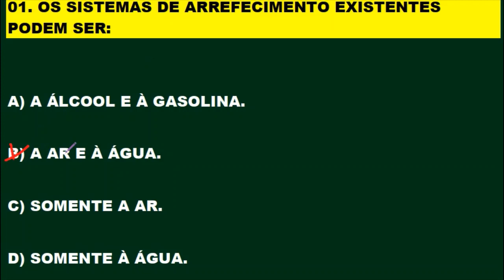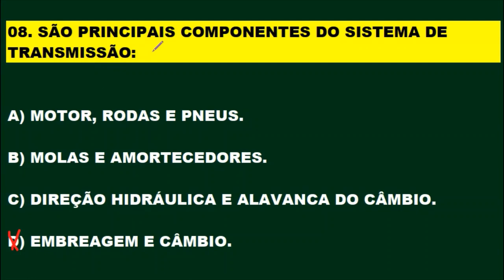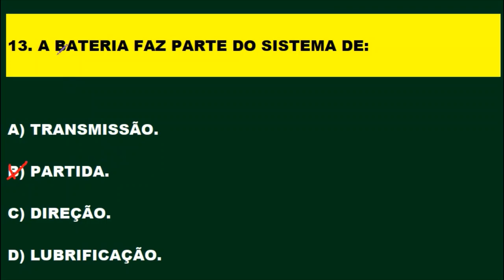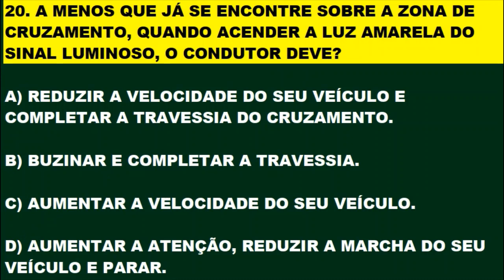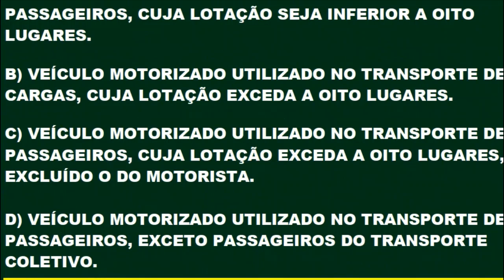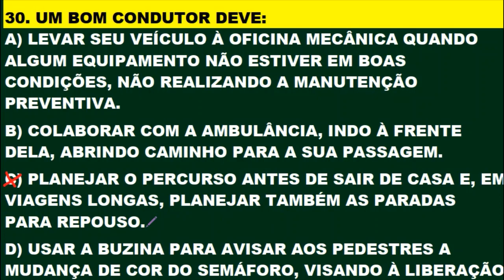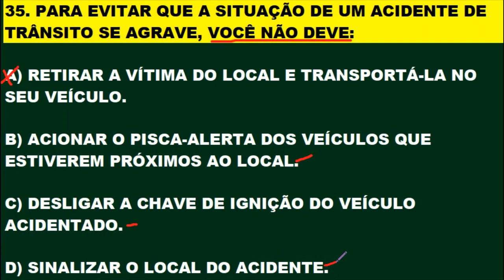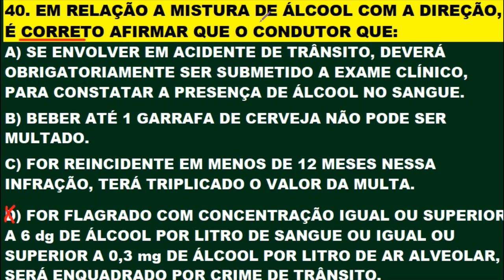SIMULADO DO DETRAN 2020, PASSE DIRETO NA PROVA TEÓRICA, 40 QUESTÕES QUE MAIS CAEM NA PROVA DO DETRAN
Inscrevam-se para fazer parte do canal, ative o sino 🔔 não percam o próximo vídeo. Clicando em gostei vai ajudar o canal e a vocês a crescerem juntos. Obrigado! Novos vídeos diariamente às 20 horas. Melhore o aproveitamento na prova do Detran estudando os simulados do canal. SIMULADO DO DETRAN 2020, PASSE DIRETO NA PROVA TEÓRICA, 40 QUESTÕES QUE MAIS CAEM NA PROVA DO DETRAN.